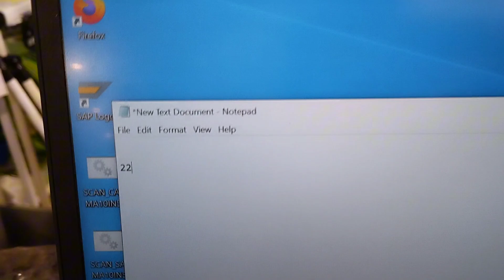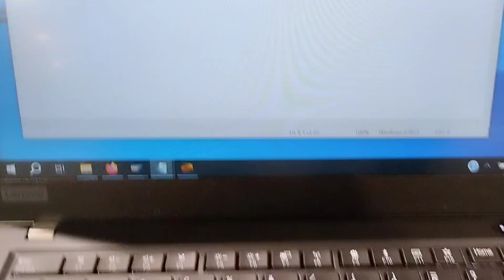طريقة كتابة @ في الحاسوب ✅ كيف تكتب @ أروباس في حاسوب thinkpad Lenovo و حاسوب hp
طريقة كتابة @ في الحاسوب عن طريق استخدام لوحة المفاتيح في الحاسوب أولا لكتابة أروباس و حسب نوع الحاسوب ففي حاسوب hp و غالبية الحواسيب المحمولة نضغط على زر alt او alt Gr مع حرف à أو 0 .. و في حاسوب لينوفو thinkpad Lenovo نضغط على زر شيفت ( السهم ) مع رقم 2 او أينما وجدت علامة @ اروباس ..
أفضل تقنيات للكتابة السريعة للحرف @ في الحاسوب و
كتابة حرف @ بأنماط مختلفة في أنظمة التشغيل مع
كتابة الأروباس @ في لوحة المفاتيح و طريقة إدخال الحرف @ في الحاسوب، كيفية الحصول على الحرف @ في الكمبيوتر مع شرح تقنيات كتابة الأروباس و إرشادات للكتابة الصحيحة للرمز @ في الحاسوب .